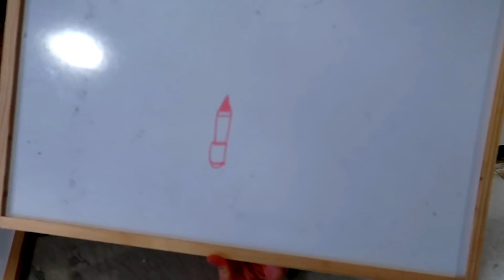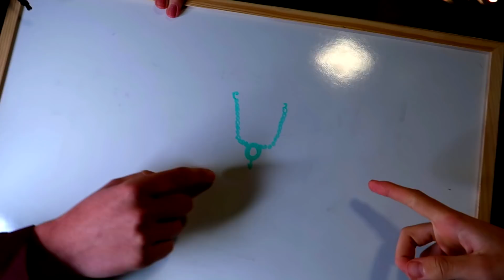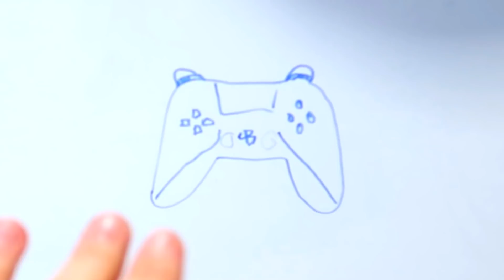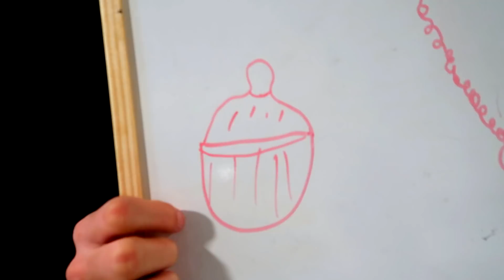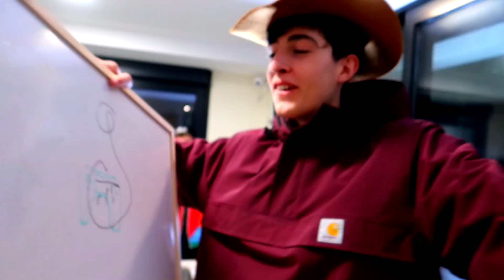QUIEN lo DIBUJE PEOR se lo ROMPO con la EPIC HOUSE *Maquillaje de su novia*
Hoy os traigo otro episodio de la serie de dibujando esta vez quien peor lo dibuje se lo rompo con el maquillaje de la novia de exal